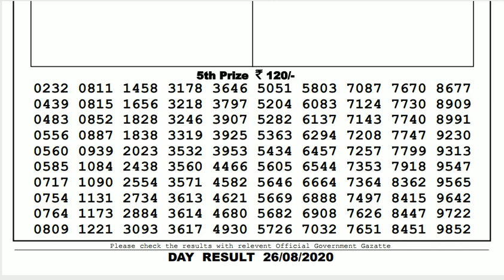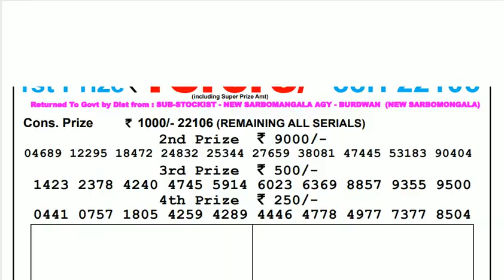Lottery Live I Lottery Results I Sombad Lottery 11.55am 04.00pm 08.00pm gdn